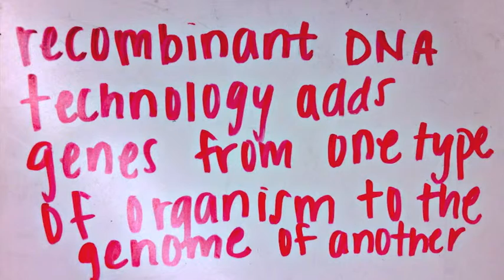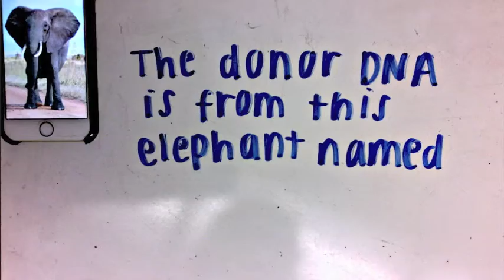period 1 table 3 buster posey